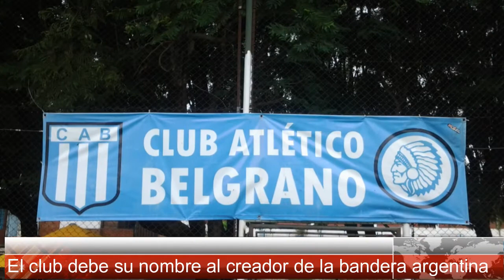BELGRANO - El club debe su nombre al creador de la Bandera Argentina - Clubes del Mundo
El Club Atético Belgrano es, junto a Talleres, el otro gran club de la ciudad Argentina de Córdoba. Fue fundado en 1905 y su nombre se debe al creador de la Bandera Argentina, el general Manuel Belgrano.
Su estadio es el Julio César Villagra, también  conocido como "El Gigante de Alberdi", que se encuentra ubicado en Barrio Alberdi, en  la ciudad de Córdoba, y cuenta con una capacidad para 30.500 espectadores aproximadamente.​
Actualmente, en 2018., juega en la Superliga Argentina. En 1986 conquisto el Trofeo Regional de la AFA. También son conocidos como los Piratas Celestes, o La B.